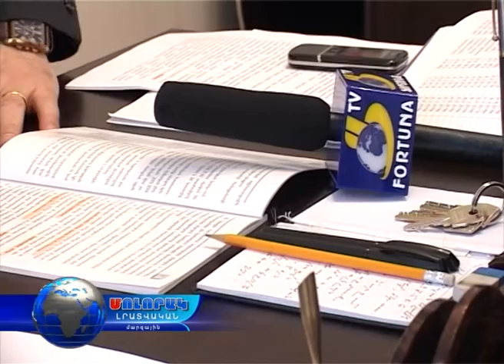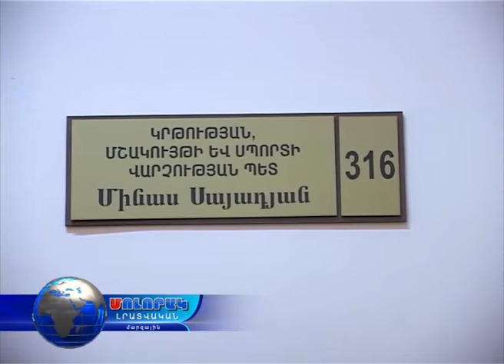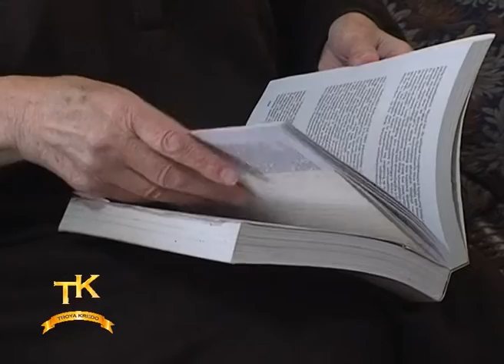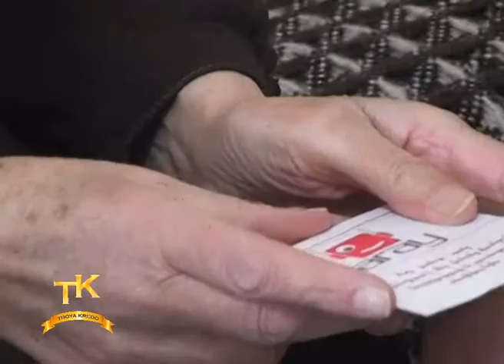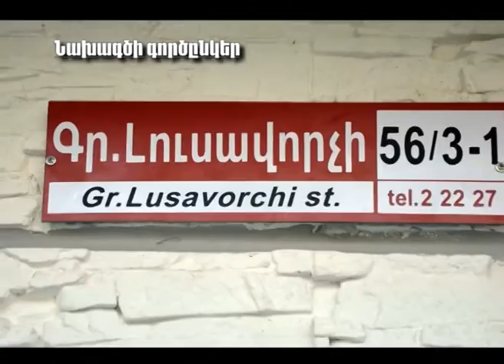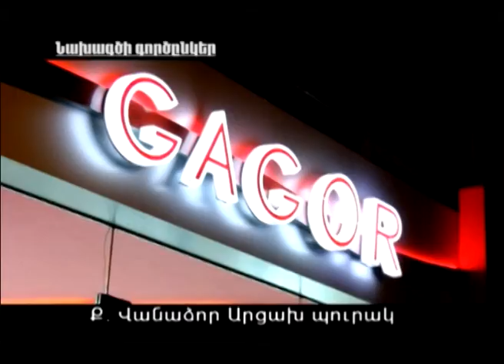Մոլորակ լրատվական գլխավոր թողարկում 17.03.16